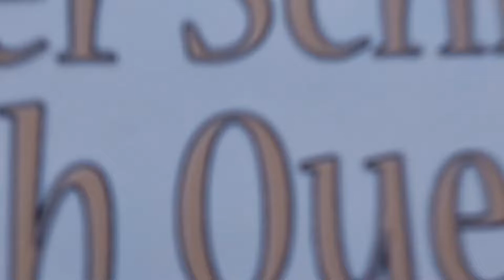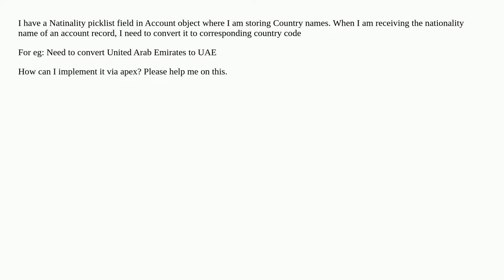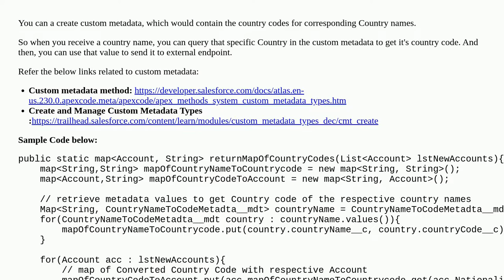How to convert a country name to country code in apex?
A special thanks goes out to the community